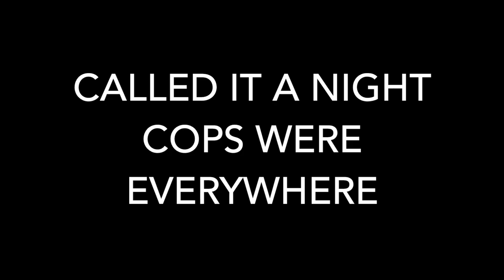spectator tackled by police at sideshow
in this weeks video we go to a side show but doesnt go as planned the cops shut it down!